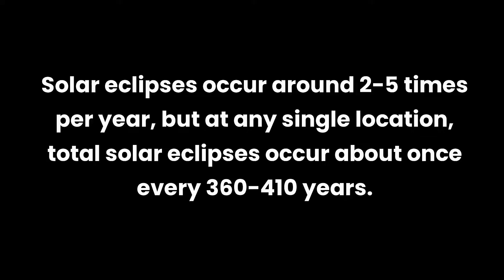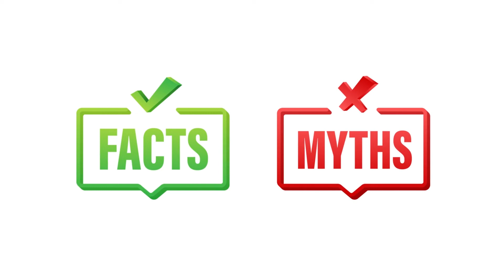Understanding Solar Eclipses Through History: The Paranormal and the Celestial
Join us on a captivating journey through time and myth as we explore one of the most awe-inspiring phenomena in the sky: solar eclipses. From the battlefields of ancient civilizations to modern-day eclipse chasers, these celestial events have shaped history and stirred the human imagination for millennia.

🌑 About This Video:

In this enlightening video, we delve into the historical and cultural significance of solar eclipses. Witness how a sudden darkness during a battle in 585 BC led warring nations to lay down their arms and seek peace. Discover ancient beliefs from China, Mesopotamia, Scandinavia, and beyond, where eclipses foretold the fates of emperors and kings, and celestial dragons and wolves roamed the skies.

☀️ Celestial Mechanics to Cultural Myths:

We'll unravel the science behind solar eclipses, explaining the difference between total, partial, and annular eclipses and why they remain so rare for any given location on Earth. Learn how these events have been predicted throughout history and how they continue to inspire both fear and fascination across various cultures.

🌘 Paranormal Beliefs and Modern Understandings:

Despite the advances in astronomy, solar eclipses still hold paranormal significance for many. We'll discuss how these moments are seen as portals to other worlds, harbingers of change, or opportunities to harness supernatural energies. From the Navajo to the Mayans, uncover the rich tapestry of eclipse mythology and its lasting impact on societies around the globe.

🌎 Historical Eclipses That Changed the World:

Historic events often coincided with solar eclipses, leading to their interpretation as omens. Learn about the eclipse at the Battle of Salamis, the King's Eclipse in 1133, and the celestial event before the fall of Constantinople. We'll also cover how Christopher Columbus used his knowledge of an impending eclipse to his advantage in 1504.

🔭 The Interplay of Science and Superstition:

We will reflect on how scientific progress has demystified solar eclipses, transforming them from harbingers of doom to anticipated astronomical events. Despite this, the myths and superstitions persist, providing a rich field of study for anthropologists and psychologists alike.

🌟 Stay Curious & Join the Adventure:

Whether you're a history buff, a mythology enthusiast, or an astronomy aficionado, this video will offer you a new perspective on the timeless dance of the sun, moon, and Earth. Don't miss this chance to connect with the mysteries of the cosmos and the stories we tell to make sense of them.

If you're fascinated by how solar eclipses have shaped human culture and history, please give this video a thumbs up, share it with friends, and subscribe to our channel for more intriguing content. Your support helps us bring more stories of the skies to you!